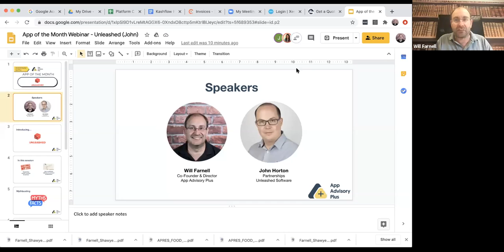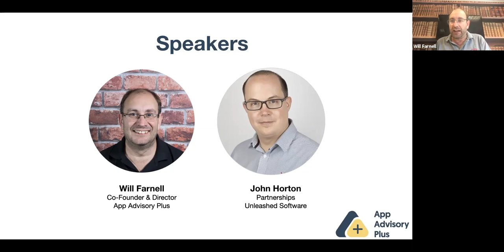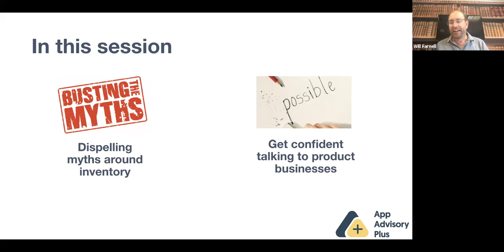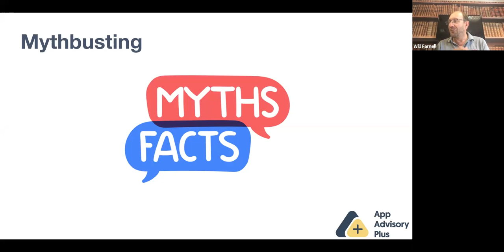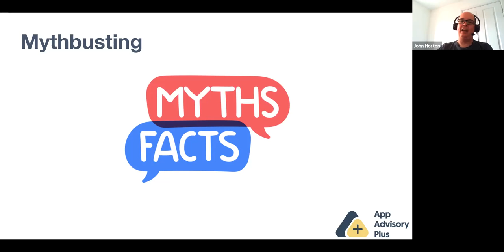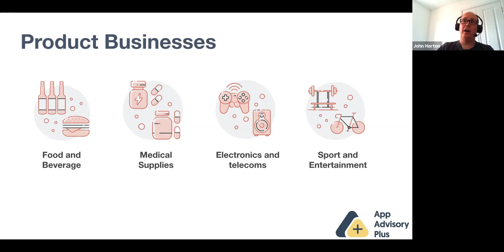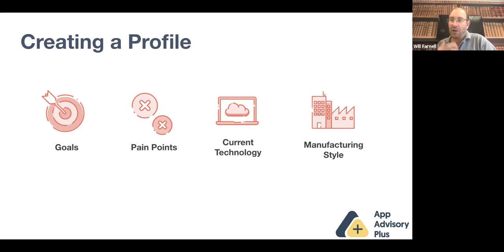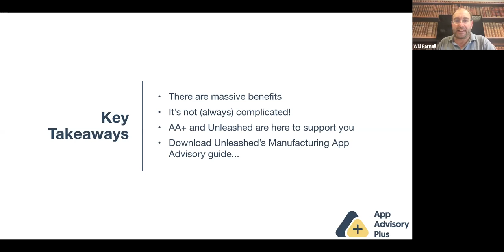Advising businesses that make, manage or move products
Will Farnell was joined by John Horton from Unleashed Software for a webinar around advising product businesses on moving to cloud inventory systems.

During the webinar John will help to dispel myths and preconceptions around the fact that inventory apps are:
1. Really expensive
2. Really complicated
3. Always time consuming to implement
4. Only implemented by inventory specialists